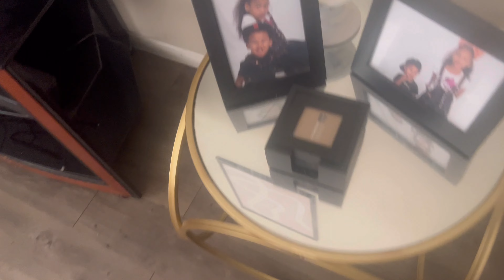CLEAN UP WITH ME 2023! DEEP SATISFYING SPEED CLEANING MOTIVATION/TIME LAPSE / LIVING SPACE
Hey thottie